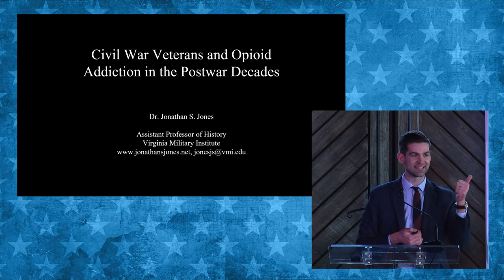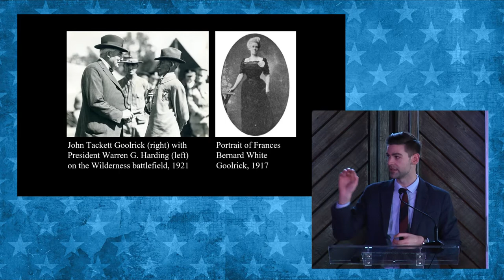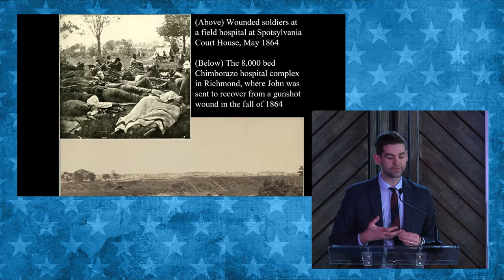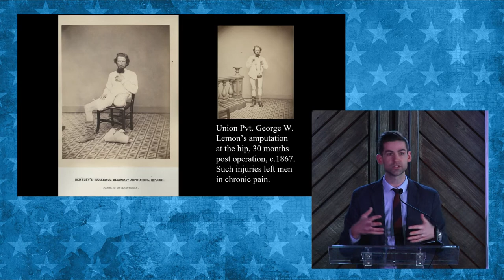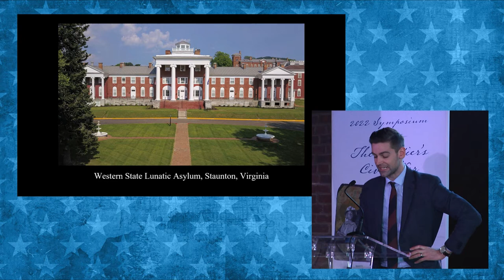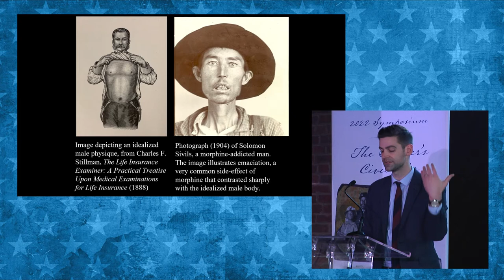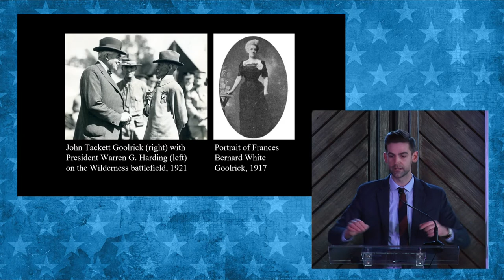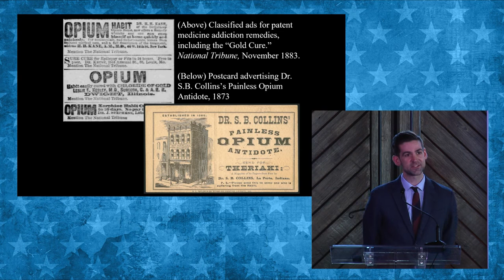Dr Jonathan Jones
“Civil War Veterans and Opioid Addiction in the Postwar Decades”
Presented at the American Civil War Museum located in Richmond Virginia. February 19th, 2022
Recorded as part of the Symposium 2022: The Soldier’s Civil War